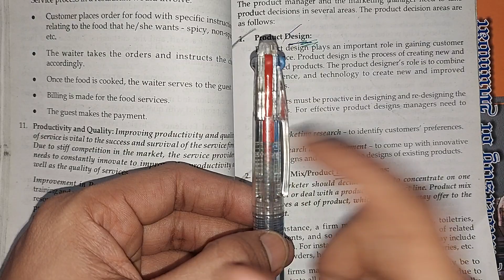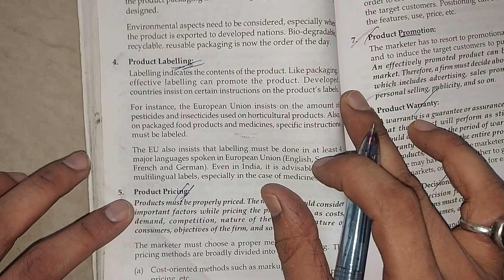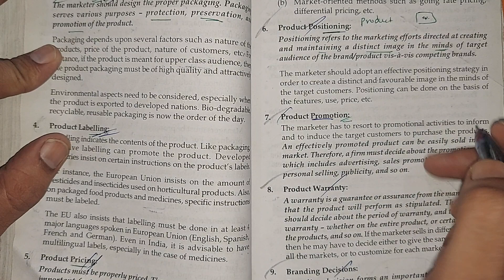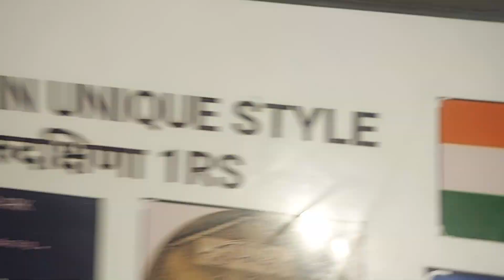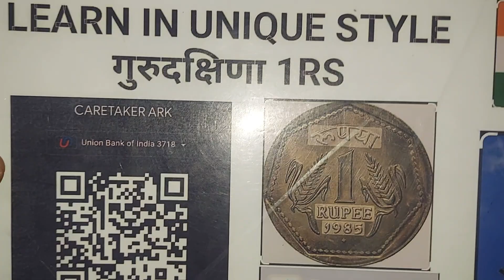Product Decisions Area Commerce Tybcom Bms Baf MBA NCERT